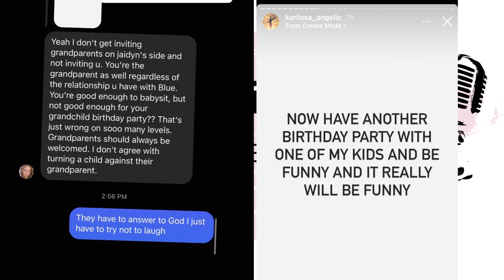Jaidyn and BLue face didnt invite Karlissa to her granddaughters 1st birthday….